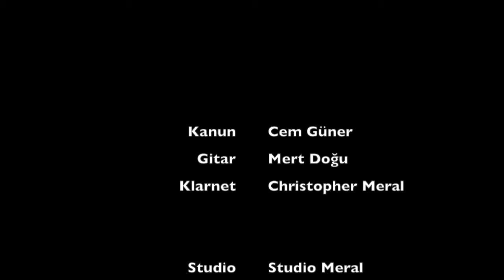Trio Project - Gülü Soldurmam (Coşkun Kıvılcım)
Kanun: Cem Güner
Gitar: Mert Doğu
Klarnet: Christopher Meral